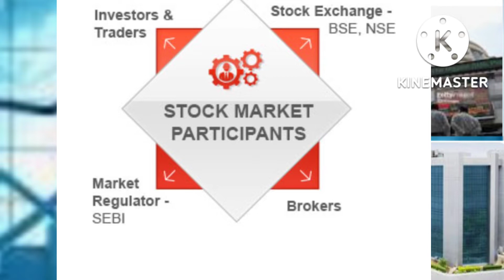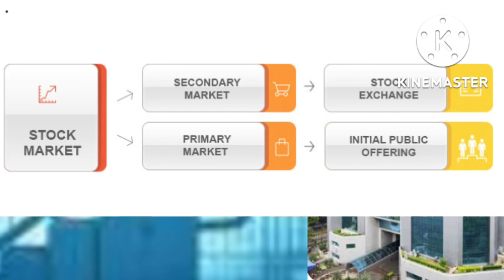what is share market? | பங்கு சந்தை என்றால் என்ன? பங்கு சந்தையில் முதலீடு செய்வதால் என்ன பலன்?share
ipo news details in tamil | virtuoso optoelectronics ltd ipo

ipo news details in tamil | infurnia holdings ltd ipo

bonus news special details in tamil | ruby mills ltd | bajaj finserv ltd | ruchira papers ltd |

bonus news details in tamil | jonjua overseas ltd bonus#stockmarketmani

bonus news details in tamil | ruchira papers ltd bonus

manimuthu